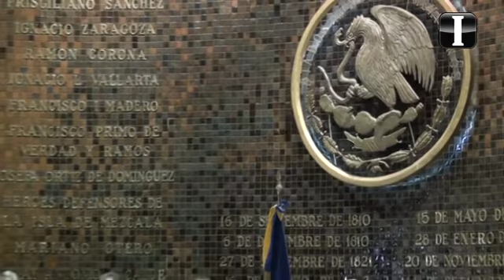Persiste la opulencia e indigencia en Jalisco, diputada.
El Congreso celebra en sesión solemne el aniversario 189 de la instalación del primer congreso provincial de Jalisco